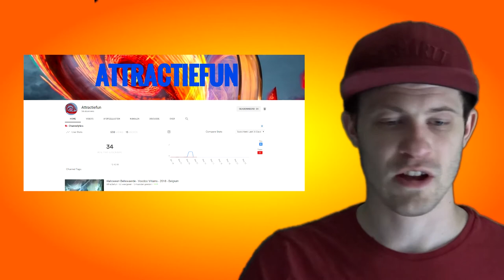PROMOOT ONS - SHOUT OUT FRIDAY #3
In deze video geef ik terug een SHOUT OUT naar 3 kanalen. Het ene kanaal is een vlogster terwijl de andere kanalen vol staan met attracties van kermissen en pretparken.